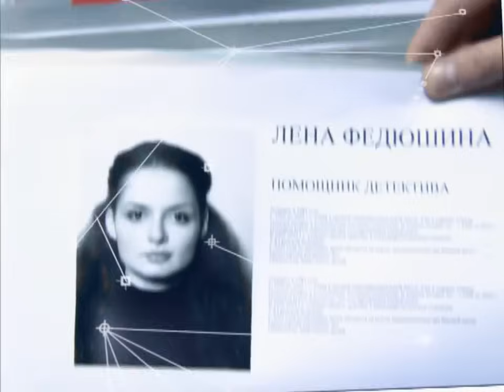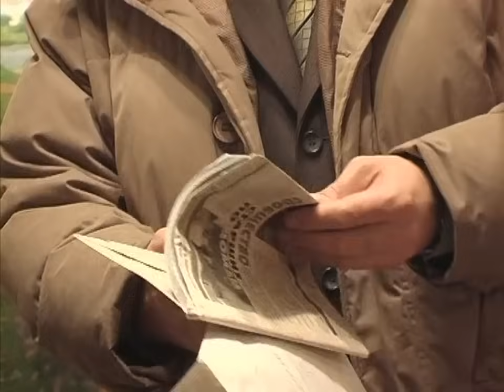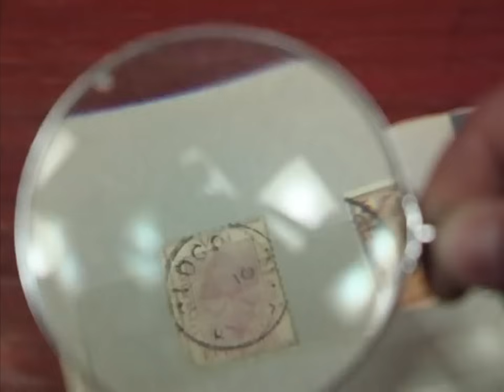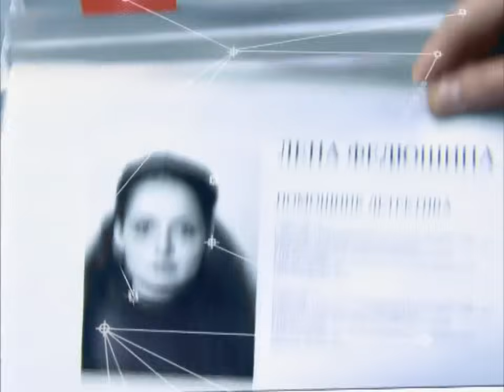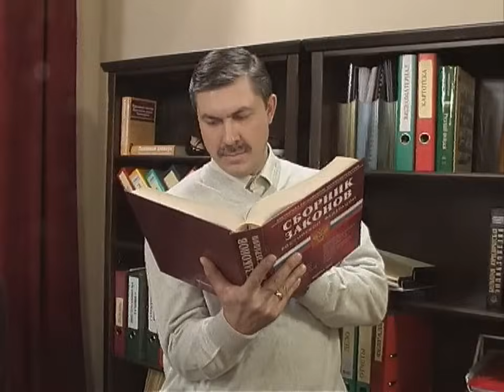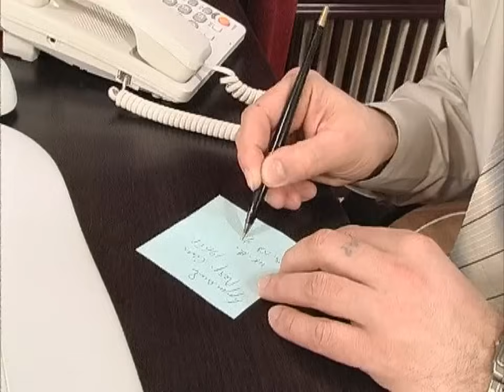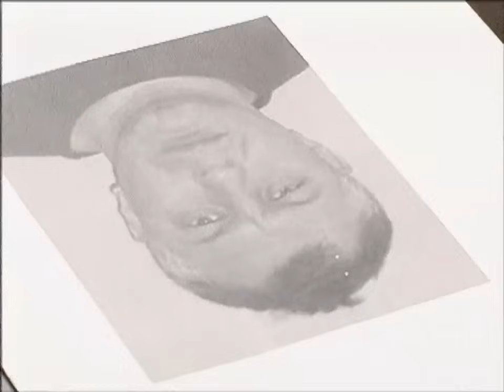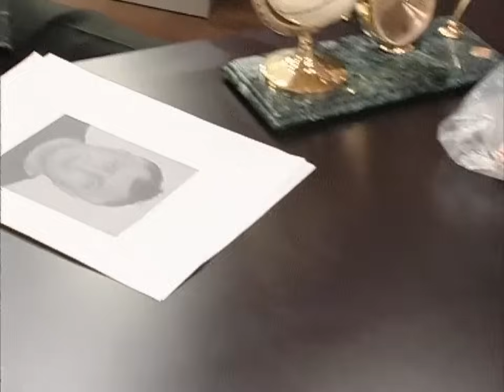Детективы: Пинцет, Найдите няню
00:00 Пинцет
К детективам обращается Галина Платонова, недавно похоронившая мужа. Она не верит в его случайную смерть (он упал со стремянки во время ремонта, дома никого не было), и показывает странный старинный пинцет, который она нашла в квартире уже после смерти Ивана Платонова.
Незадолго до смерти Иван Платонов получил от своего дяди пакет с альбомом редких марок. Он пригласил в гости своего соседа-филателиста Виктора Ленского. Ленский сбегал домой за пинцетом и лупой и стал рассматривать альбом. И когда увидел драгоценный раритет, не сдержал возгласа. Платонов обернулся, не удержался на стремянке, и упал, ударившись виском о батарею. Ленский схватил альбом и убежал, поступив как мародер.

26:31 Найдите няню
В детективное агентство обратилась Татьяна Стрельникова - никого не предупредив, из семьи ушла няня, Людмила Куприянова. Вместе с няней пропали некоторые драгоценности. Детективы начинают расследование...